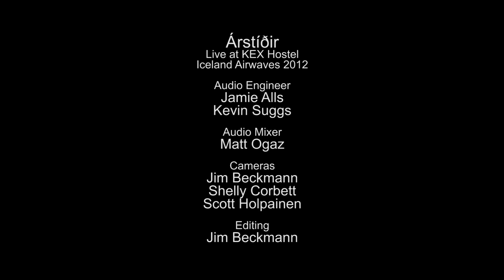Árstíðir - Þér ég unni (Live on KEXP)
presents Árstíðir performing "Þér ég unni" live in Gym & Tonic at Kex Hostel in Reykjavik during Iceland Airwaves 2012.

Audio Engineer:
Audio Mixer: Matt Ogaz
Cameras: Jim Beckmann, Shelly Corbett & Scott Holpainen
Editor: Jim Beckmann